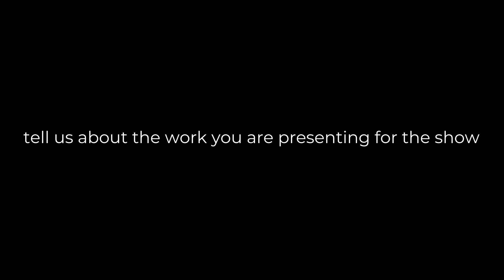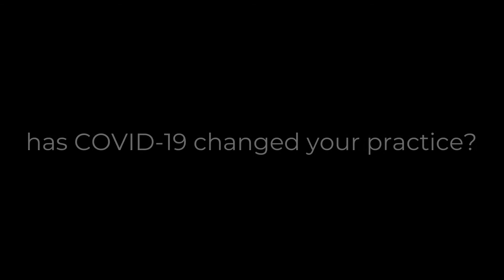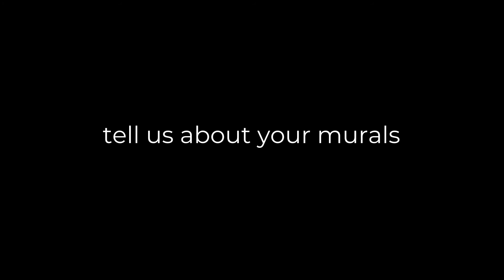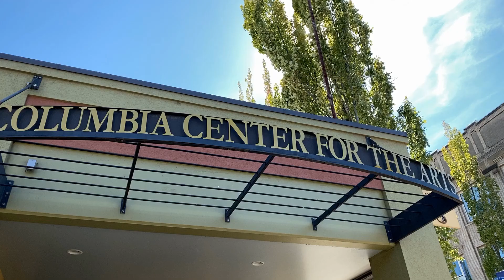CCA interviews artist Toma Villa for "Ancestors Known & Unknown" curated by Lillian Pitt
Columbia Center for the Arts is excited to present Lillian Pitt'scurated show: "Ancestors Known and Unknown". This interview is with Toma Villa.

Thanks to the lowered Covid restrictions CCA will open its doors again to a First Friday reception from 6-8 pm on Friday April 2nd.

This exhibition is a solo show featuring one of the most highly regarded Native American artists in the Pacific Northwest, Lillian Pitt. Born on the Warm Springs Reservation in Oregon, Lillian is a descendant of Wasco, Yakima, and Warm Springs heritage. The new works in this show represent over 10,000 years of the Native Americans of the Columbia Gorge. Her innovative works are created in a broad range of mediums including glass, clay, 2-D work, metal casting, jewelry, and multi-media. The driving force in Pitt`s work is to honor her ancestors and give a voice to her people and their traditions. Upon viewing the mystical characters and artifacts in her art, one cannot help but feel an other-worldly experience. Let them take you for an adventure as you discover the layers of time and meaning while the work connects you to the ancestors and spirit world.

On exhibit in the CCA Lobby: Lillian has also extended an invitation to a select group of regional Native Artists and friends of the Columbia Gorge to showcase a more diverse selection of the fabulous artists that the region has to offer.  The featured artists include the stunning photography of Joe Cantrell (Cherokee Nation), the vivacious contemporary paintings by Sara Siestreem (Hanis-Coos Tribe), Toma Villa`s (Yakima Nation) intricate mixed media wood carved masks, Debora Lorang`s (friend of the Columbia Gorge Native Americans) quirky found object sculptures, and Analee Fuentes`s (Mexican Heritage)  aesthetically rich oils on canvas.